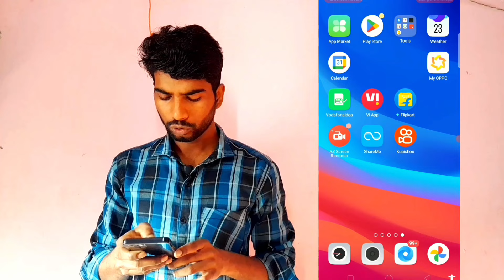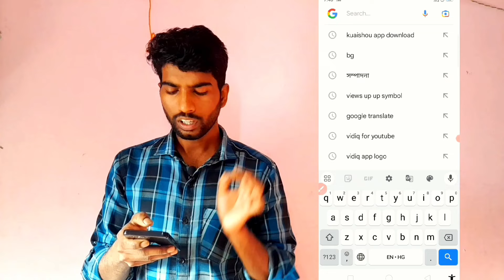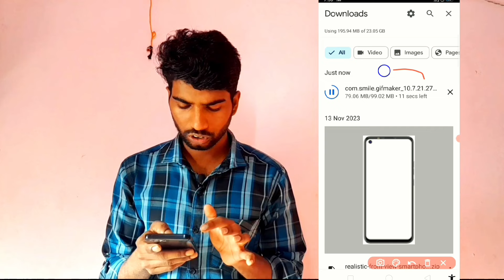Kuaishou App Kaise Download Karen || How To Download Kuaishou app || Chinese Video App Download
Kuaishou App Kaise Download Karen || How To Download Kuaishou app || Chinese Video App Download | @ Biswajit Smart Tech

Kuaishou App se video download kaise kare ? !! Chinese video kaha se download kare ? !! Kuaishou app

Kuaishou App Download Kaise Kare | Chinese Video App Download | Kuaishou App Kaha se Download Kare

इस नये सीक्रेट Chinese App से Video उठाकर YouTube पर डालो | New App No Copyright | Chinese Video App

How To Download Kuaishou App//Kuaishou Apk Download Kaise Karen//কুয়াইশো অ্যাপ ডাউনলোড করার নিয়ম

Hello Friends ajj iss video me dekhiya hai app kaise apna Phone me Kuaishou App Download Kar shakte ho

download kuaishou,
download kuaishou apps,
kuaishou app ko kaise download karen
kuaishou app kaise download karen
chinese video kaise download karen
chinese video kaha se laye
kuaishou app se video kaise download kare
Chinese video kaha se download kare,
Kuaishou App,
chinese short video kaha se download karen,
kuaishou,
kuaishou video downloader,
chinese funny short video,
chinese funny video,
chinese video kahan se download kare,
how to download chinese funny video,
how to download kuaishou app for android,
kuaishou app download
chinese app se video download kaise kare
how to download kuaishou app
how to download kuaishou video without water mark
kuaishou
chinese video app
chinese video app download
kuaishou app
kuaishou app download link
kuaishou chinese app kaise download karen
kuaishou video downloader without water mark